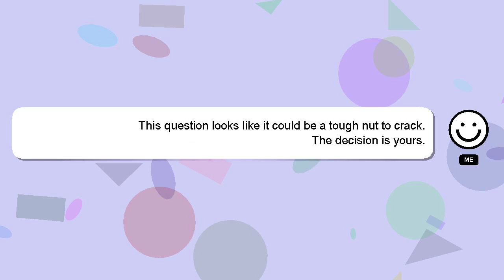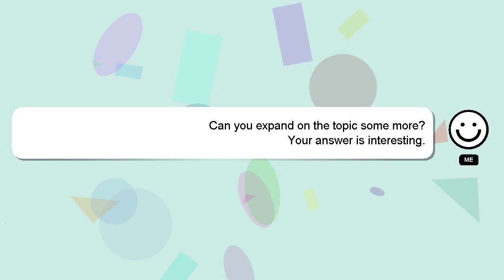How to mix lye for soap making?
A short overview of who I am, Hi, my name is Delphi, nice to meet you. I am at your disposal to help you with any questions you have. - How to mix lye for soap making?

Let me know if you have more specific questions or concerns by leaving a comment or starting a chat. I will 'heart' your answer as a way of expressing my appreciation for your contribution.

*2 What we are experimenting :*